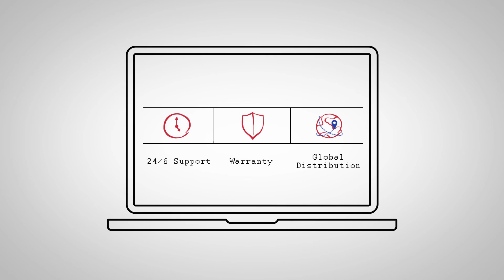GsmServer Promo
Want to get more info about our web-site?
Looking for someone to make the whiteboarding video for you?